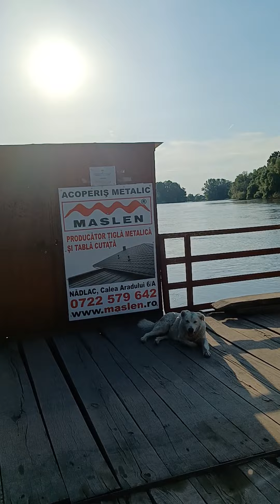La Mureș la Igriș căutăm tezaurul!💰💰💰 discuție interesantă!